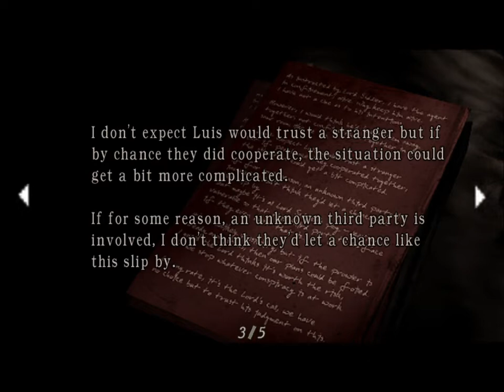RESIDENT EVIL 4 PC Full Game Walkthrough Part 2 Gameplay No Commentary